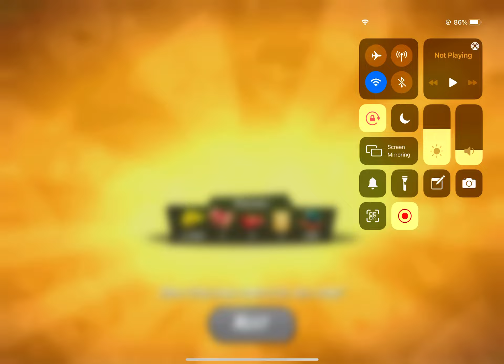Angry Birds 2 AB2 4-5-6 Daily Challenge - 2021/06/02 for extra Chuck card